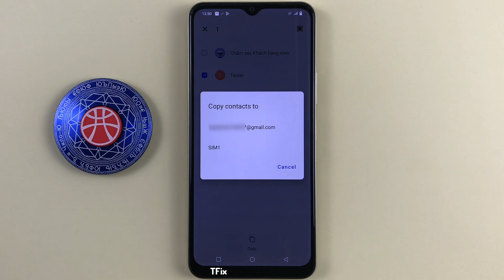How to copy contacts from Sim, device, Gmail on Vivo Y16 Android 12